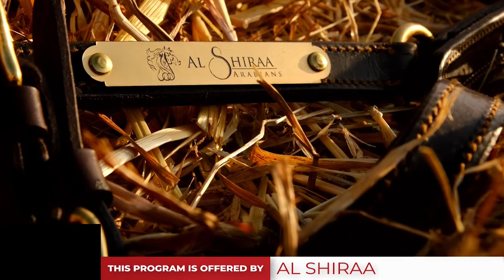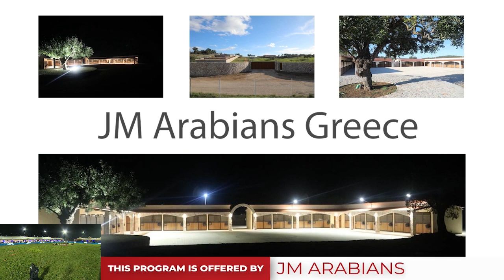KAAHC 2021 - Class 3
King Abdulaziz Arabian Horse Center Show 2021